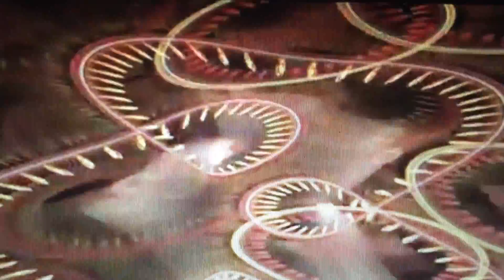Veil - Zay (Twitter@BigZay20)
Veil- Zay